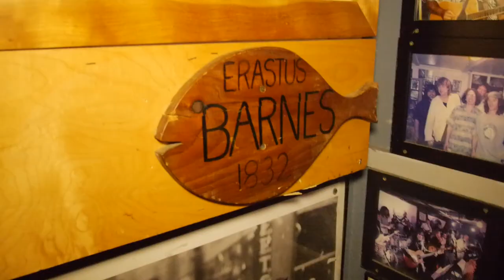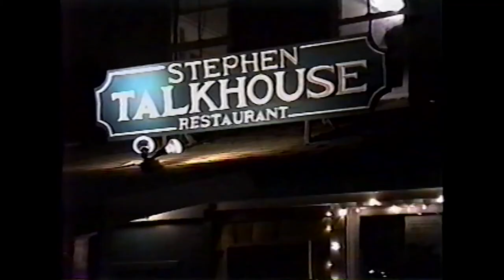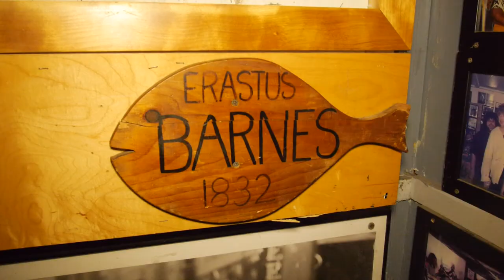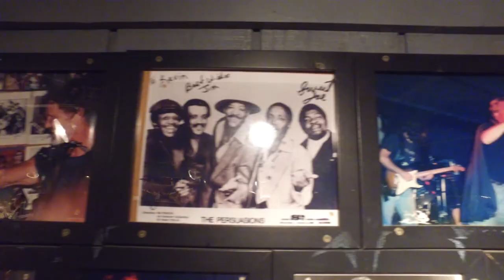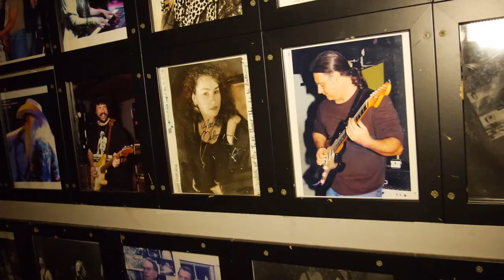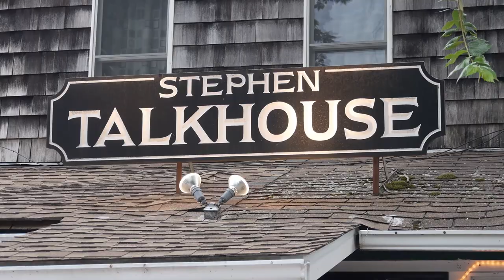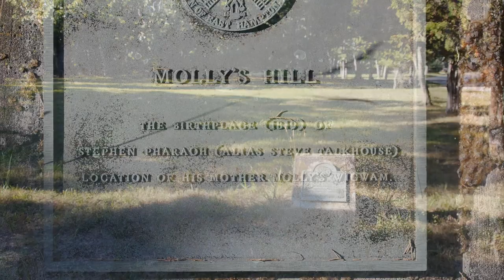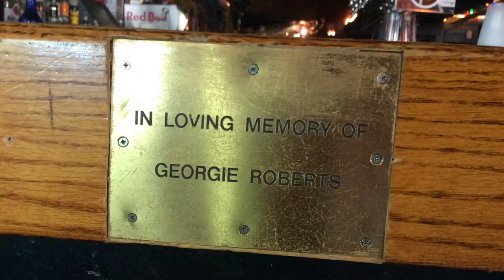Americas Great Taverns - The Stephen Talkhouse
Peter Honerkamp travels across America visiting Americas Great Taverns. In this second episode Peter talks with Nick Kraus about their bar in Amagansett NY, The Stephen Talkhouse.  This series focuses on American History and how American History and culture was shaped by and created in many of the old Taverns, Public Houses and Restaurants around America.